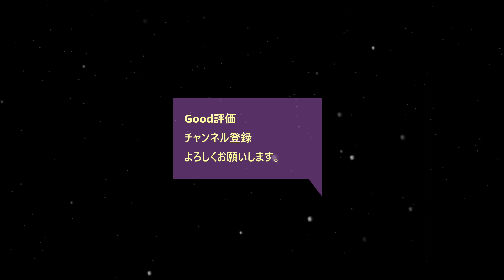「弾丸ツアー」毎年のあの場所で、他チームと走る